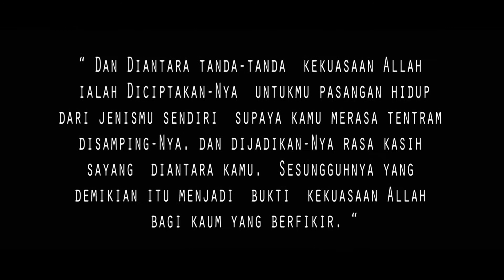Wedding Pernikahan Fathurrahman & Rizka Muniah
Hai Hai Haloo,

Ya, Berjumpa Kembali Di channel aku Bagas Reynand.
Ya Disini mungkin aku akan menunjukkan gimana hasil dari buatan aku dalam membuat video Wedding Pernikahan/Perkawinan.

Dalam Wedding ini menggunakan Pakaian Banjar dari ciri khas orang Kalimantan Selatan.